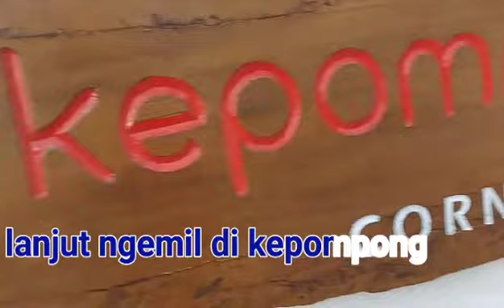MEMBAHAS RA,IBNYA UANG YOUTOBE BERSAMA RATU HALAU || SAMBIL JELONG KE KEBUN KARET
hallo sahabat online ku semuanya ,makasih ya dah nonton chanel aku ,semoga kalian selalu sehat dan di mudahkan urusanya ,kini kami bersama group ratu halau ya ,enjoy life bye ... # ratuhalou#ratukepompong#enjoylife#